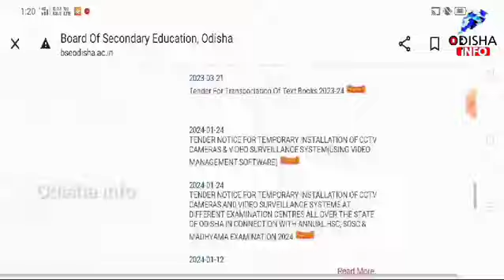Odisha Matric Results 2024 Publish Date || Odisha 10th board exam result 2024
ଆସିଗଲା ମାଟ୍ରିକ ରେଜଲ୍ଟ ତାରିଖ// matric results public date